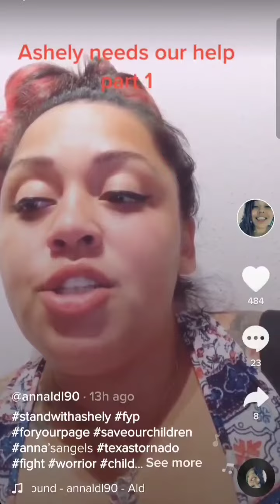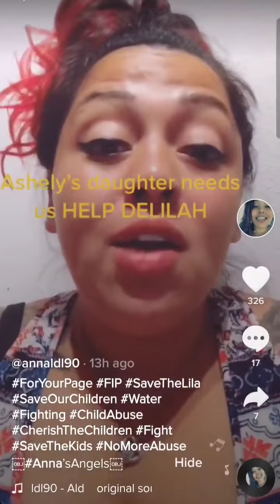savedelilah - this is unbelievable!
Please follow Anna on Tiktok

Help raise awareness for Delilah!